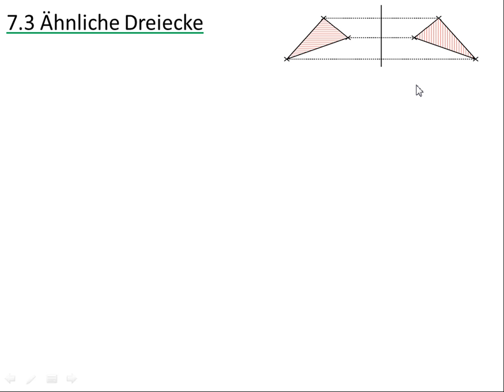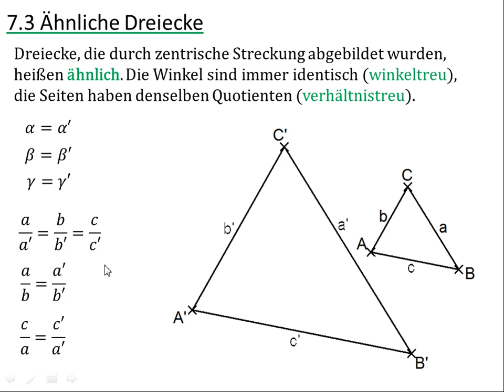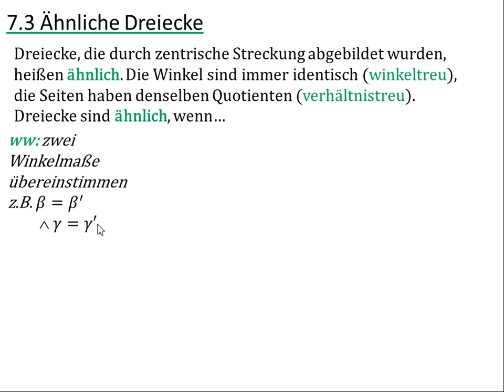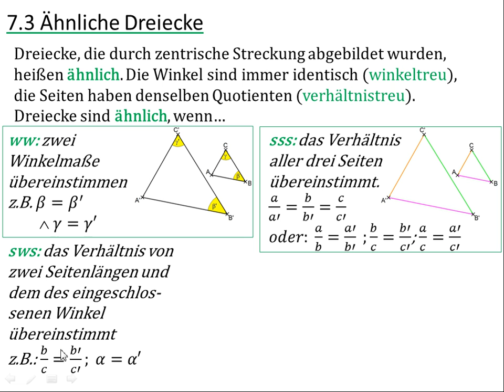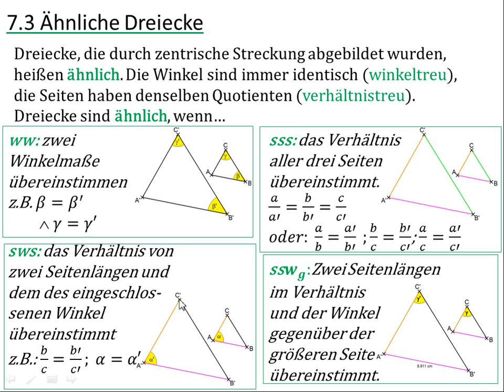9.7.3 Ähnliche Dreiecke